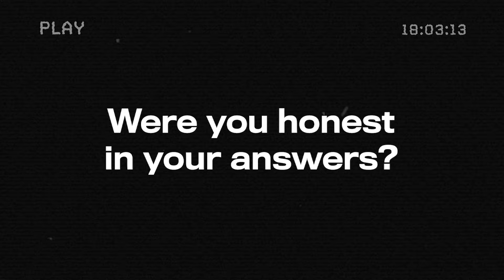The Grugq, Ylämuistiala mansion security check